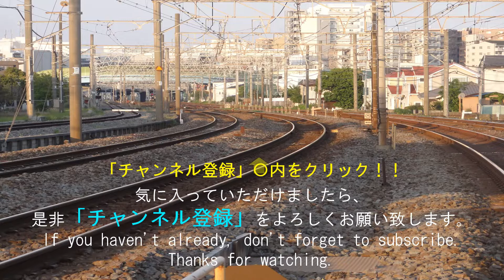東海道線をぶち抜いていく特急湘南😀🚂富士山背景通過など JAPAN RAILWAY PASS VIDEO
2分～4分ぐらいの動画が多くありますので、通勤途中やちょっとした隙間時間にご覧いただけます。

貨物列車
電気機関車
新幹線
特急電車

【英語紹介文】
Hey, everyone.
【Train types】
　Electric locomotive
　Bullet train
　Freight train
　Express train

नमस्ते
लोकोमोटिव
माल　रेल गाडी
एक्सप्रेस ट्रेन
बुलेट ट्रेन
नियमित ट्रेन

Halo!
【Jenis kereta】
Lokomotif
kereta barang
kereta cepat
Ekspres
Kereta peluru
Kereta reguler